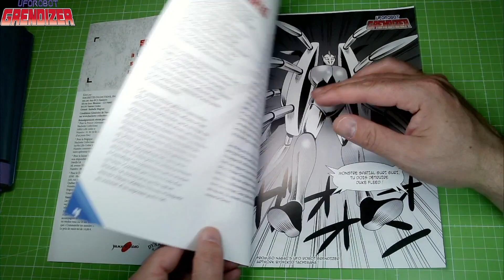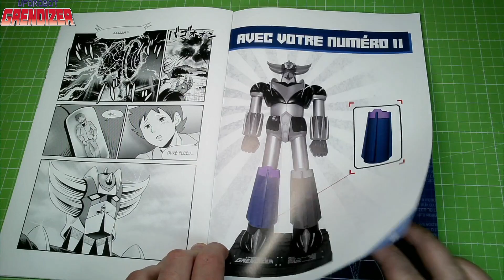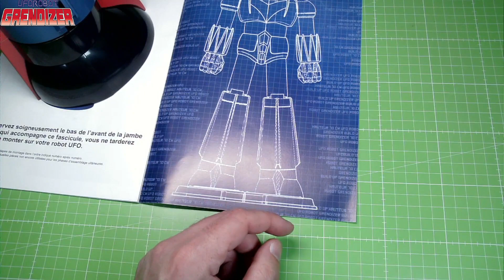UFOROBOT GRENDIZER N°11 HACHETTE GOLDORAK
Construire pas à pas la maquette du mythique robot UFO GOLDORAK
GRENDIZER du célèbre manga de GO NAGAI
maquette de 70 cm de haut